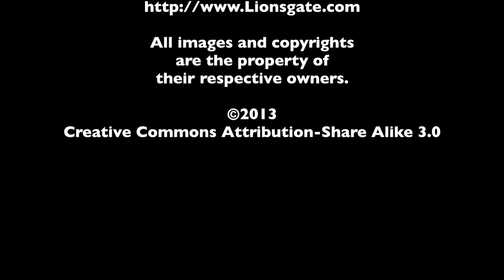The Hunger Games: Catching Fire Houston Press Conference | The MacGuffin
Sarah Ksiazek of The MacGuffin drove down to Houston, Texas to attend a small press conference for The Hunger Games: Catching Fire.  The stop in Houston is part of the "Victory Tour" currently going around the country, giving fans an opportunity to meet and interact with some of the actors.

Present at this press conference were (left to right in the video) Alan Ritchson (Gloss), Jeffrey Wright (Beetee), Sam Claflin (Finnick), Stephanie Leigh Schlund (Cashmere), and Jena Malone (Johanna).